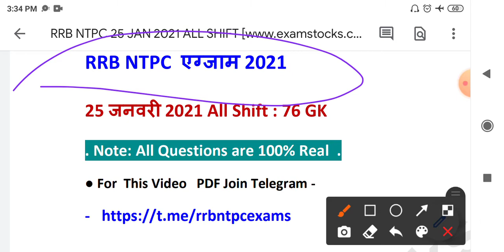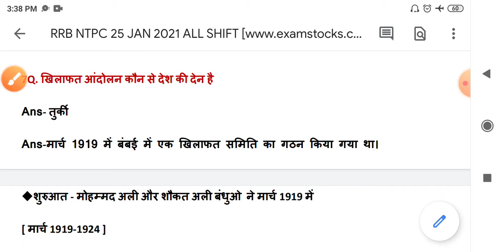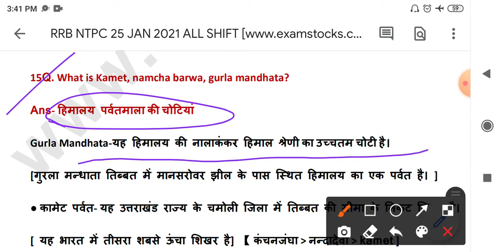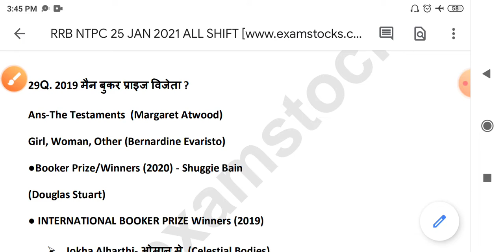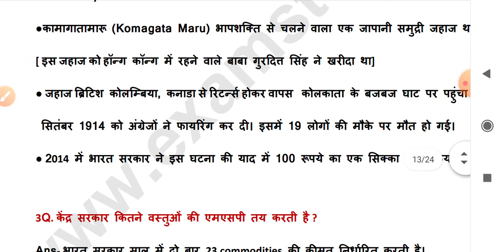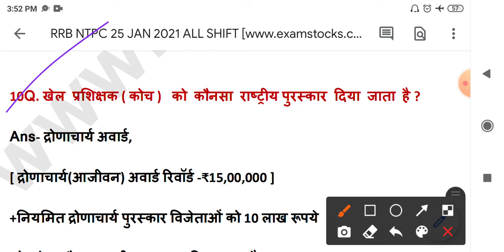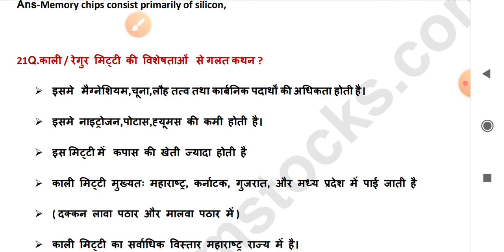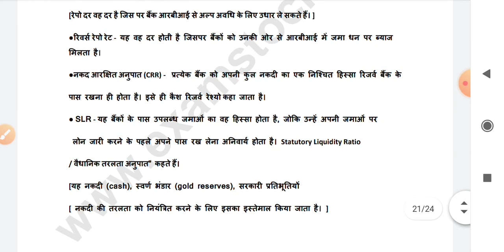25 January 2021 Question paper Analysis.